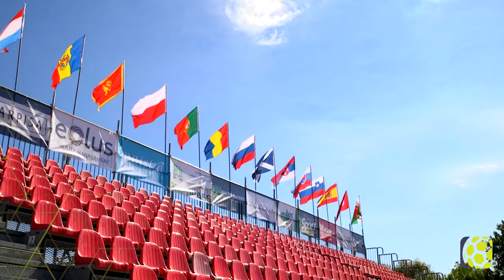Let the Battle Commence | International Socca Federation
For more information about the International Socca Federation for 5, 6 and 7-a-side football, please visit: